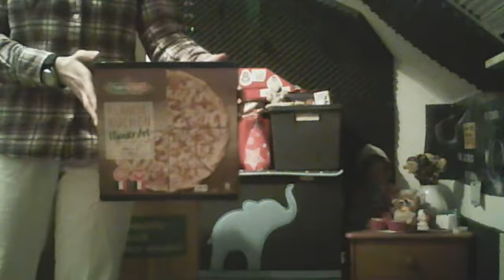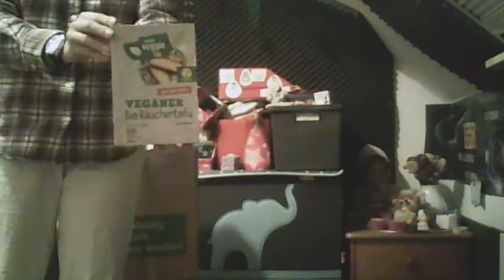Aldi und Lidl Einkauf - kleiner Einkauf Anfang Mai 2022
Lebensmittel und Reinigungsbedarf geholt.
Gruß Andrea Piest